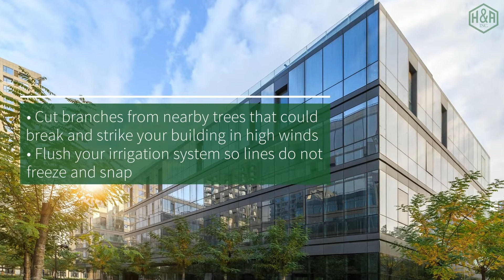Protecting Your Commercial Property from Winter Damage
Severe winter weather can present a lot of challenges to commercial property owners and managers. Some advance preparation and taking some necessary precautions will help you protect your operations and keep people safe.

Founded by Michael Haughn in 1986, Haughn & Associates is a full-service, family-owned, independent insurance agency based out of Dublin, Ohio.

Haughn & Associates Inc.